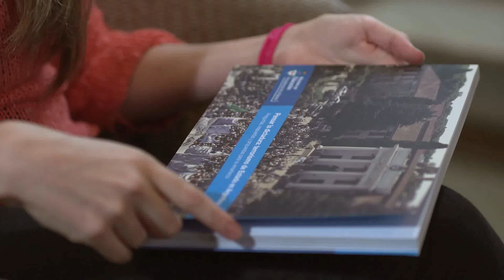La justicia y la violencia sexual durante el terrorismo de Estado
En el marco del Día Nacional de la Memoria por la Verdad y la Justicia, presentamos algunos fragmentos de la entrevista a la investigadora Victoria Álvarez en la que se analiza el tratamiento que la justicia ha dado a los delitos sexuales cometidos contra las mujeres durante la última dictadura militar.